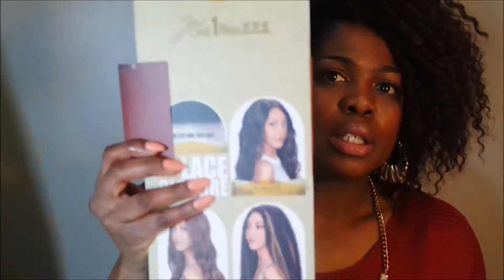Hand Sewn Wig with Zury Yes One Big Hand Tied Lace Front Brazilian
Hey Kinky Girls it's another Kinky to the Kore wig! In this tutorial I show you how I hand sew a wig, using Zury's Big Hand Tied Lace Brazilian in the color 4.

I also show you the fold over method, there is no cutting involved! This prevents shedding!!!

1. Zury Big Hand Tied Lace Front Brazilian in the color 4
2. Wig Pins
3. Deluxe Adjustable Weaving Cap
4. Needle and Thread (weaving)